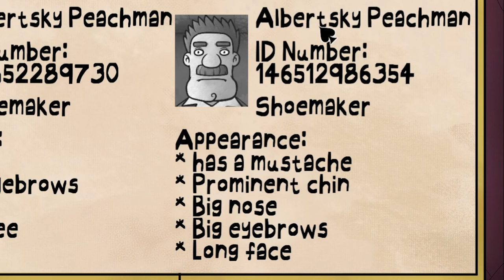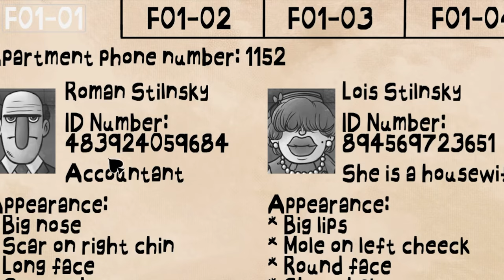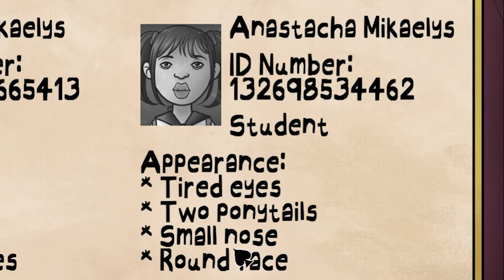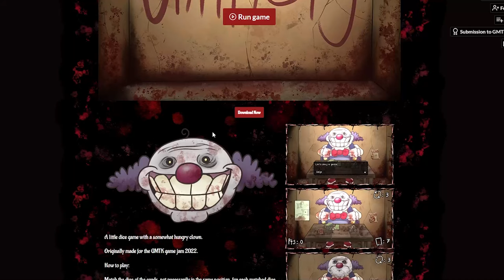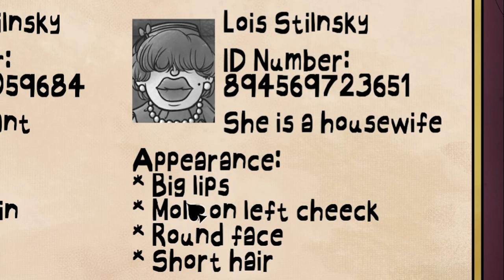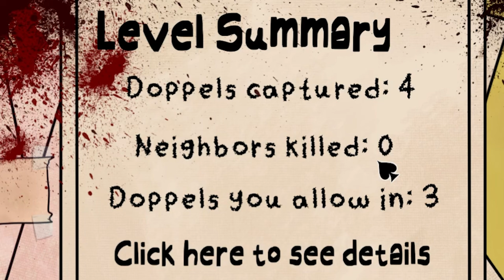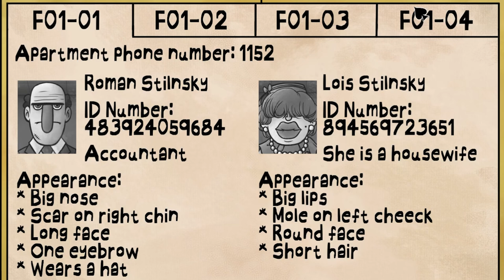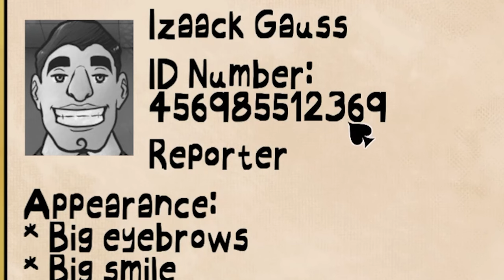That’s NOT My Neighbor 👁️👄👁️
This game is called Not My Neighbor. And it's about these IMPOSTERS who are trying to sneak into my apartment building so I need to make sure they get kicked out. And possibly murdered.